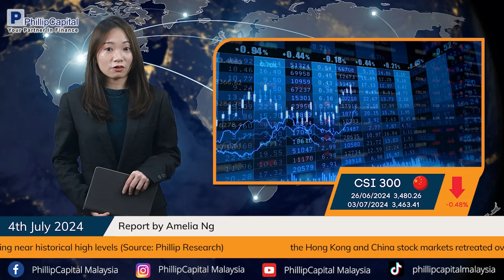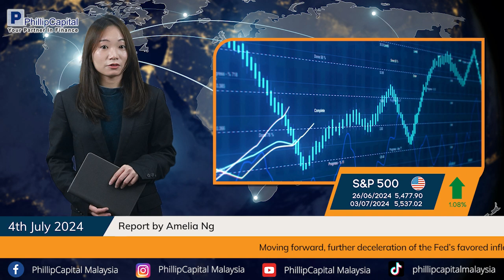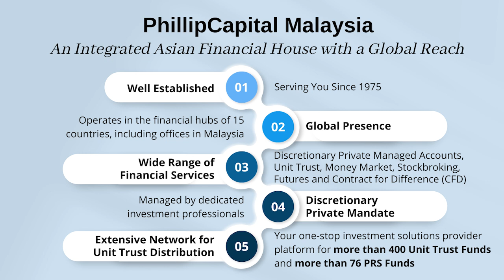Hong Kong & China stocks dip following strong April-May rally // Phillip Highlights 4 July 2024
While the likes of US, Taiwan, India markets are trading near historical high levels, the Hong Kong and China stock markets retreated over the past month after witnessing some strong rallies in April & May. The Hong Kong/China market is still awaiting policy catalysts, and all eyes will be on the Third Plenary Session of the 20th CPC Central Committee which would be held on 15 July 2024. It is expected to deepen reforms and promote Chinese-style modernization initiatives. We remain cautiously optimistic on Chinese equities as we believe there is still room for incremental policies to excite the market.

Both the US PCE and Core PCE inflation rate moderated to 2.6% YoY in May 2024, the lowest in 3-month, conforming to market expectations, led by easing food prices and service inflation. The subsiding core inflationary pressure is in line with rising jobless rate at 4% in May 2024, highest since Jan 2022 and continuous pessimism sentiment as reflected by The University of Michigan consumer sentiment, 7-month low at 68.2. Moving forward, further deceleration of the Fed’s favored inflation gauge continues to point towards the Fed easing its policy rate.